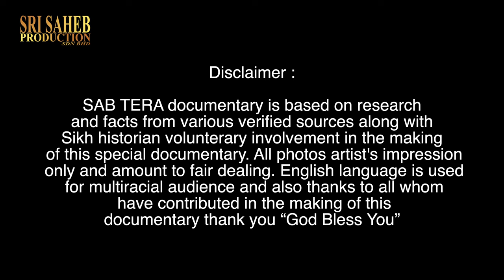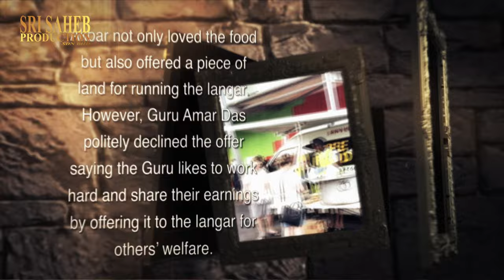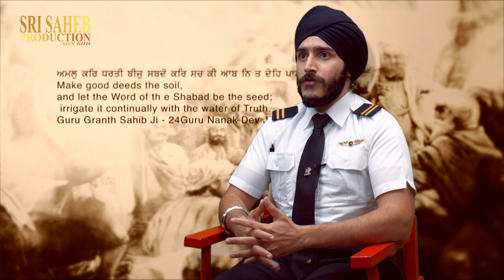SAB TERA DOCUMENTARY PART 2 | OMG WHAT IS A SIKH